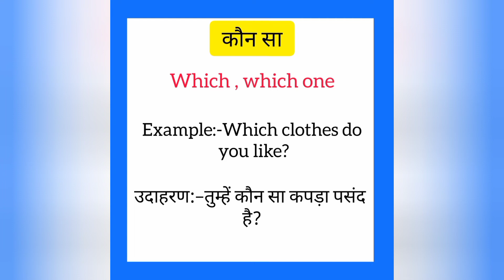Kaun sa english mein kya kahate hain | कौन सा को इंग्लिश में क्या कहते है|Which one meaning in hindi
Kaun sa ko English me kya kahate hain
Kaun sa को इंग्लिश में क्या कहते है

कौन सा को इंग्लिश में which one कहते हैं
Kaun sa ko English mein which one kahate hain